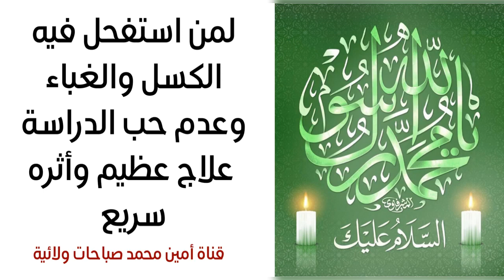لمن أصيب بالكسل والغباء وعدم حب الدراسة حل عظيم وأثره سريع